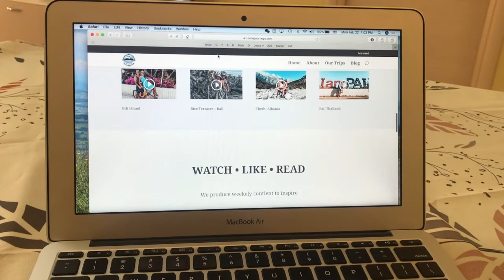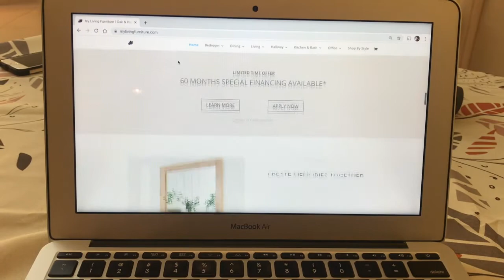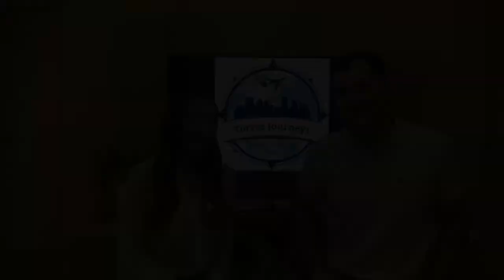Beating the Lockdown: Our COVID-19 Daily Routine & Plans for Traveling in 2021 | CC ENG/RUS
Discover how we're beating the lockdown with our COVID-19 daily routine and plans for traveling in 2021. From staying safe to staying connected, you'll get an inside look at how we're getting through this difficult time. Subtitled in both English and Russian.

Staying busy is a chore that we do each day, but what do we really do to stay busy?  In this video we give you a peek into our daily routine and what two travelers stuck outside China for over a year do best to stay active and busy.

// About //  👥